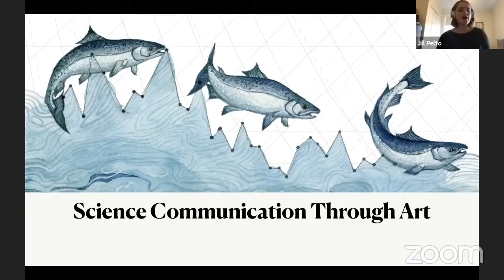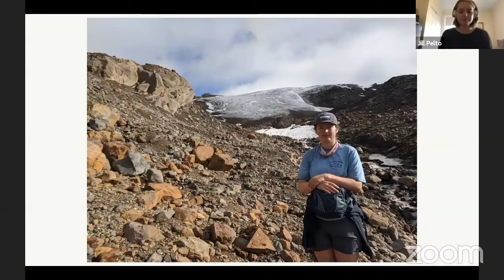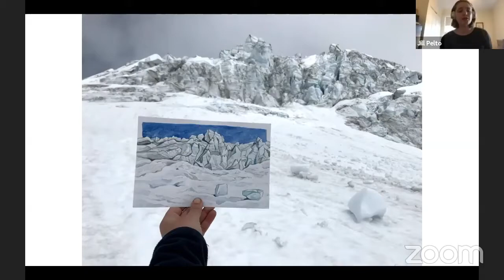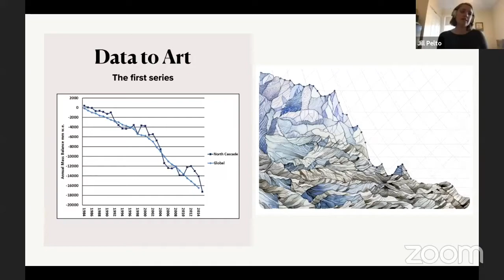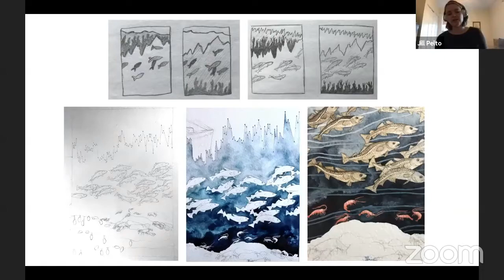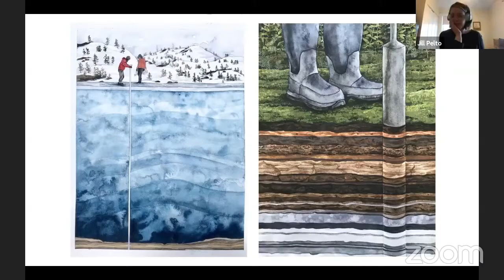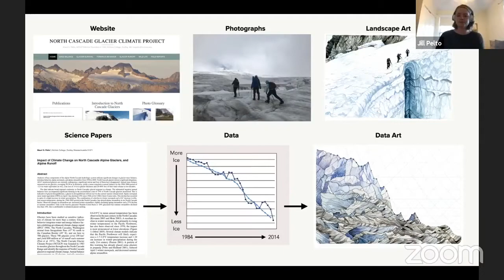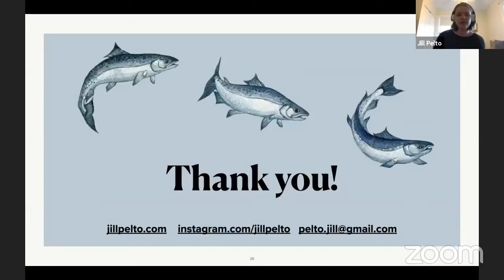Climate Change Art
Jill Pelto is an artist and scientist whose work focuses on communicating human-environment connections. By incorporating scientific research and data into watercolor paintings, she weaves visual narratives that reveal the benefits and costs of human impacts on this planet.

Jill grew up in Massachusetts and has lived in Maine since 2011. She has B.A. degrees in Studio Art and Earth and Climate Sciences. Her M.S. focused on studying the stability of the Antarctic Ice Sheet in a warming world. All of these were received from the University of Maine. This diverse background has allowed her to create artwork that engages broad audiences with climate change data. Because climate change can be difficult to verbalize and visualize, Jill hopes her work will encourage open dialogue about human impacts at different scales.

Jill’s work was featured on the cover of TIME Magazine in July 2020 and has inspired online features in Smithsonian and PBS News Hour. It is also being used in K-12 curriculum programs across the U.S. and Canada. Most recently she has exhibited in Maine, New Mexico, and New York.

This series was created as a non-partisan collaboration between Central Hall Commons and the Piscataquis County Democrats Outreach and Education Committee.

We are honored to be able to share information and ideas that relate to the "Maine Won't Wait" Climate Action Plan and encourage community discussions moving forward.